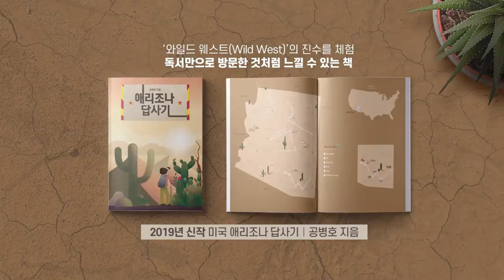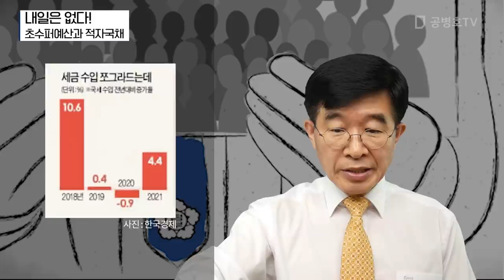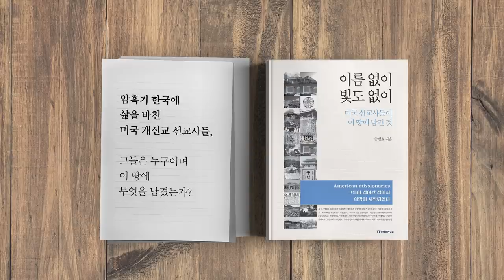내일은 없다! / 초수퍼예산과 적자국채 [공병호TV]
내일은 없다!
초수퍼예산과 적자국채

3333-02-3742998 카카오은행 (예금주 : 공병호) / (텔레뱅킹 : 090 & 은행코드 : 90)

참고자료
1. 적자국채 60조 찍어 513조 초수퍼예산, 최규민, 조선일보, 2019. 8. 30
2. 나라빚 2023년 1000조 돌파, GDP 절반 육박 ... 재정건전성 흔들,
[한국경제] 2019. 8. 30